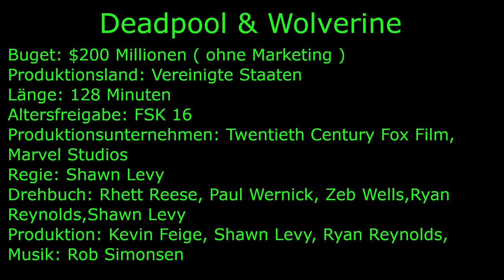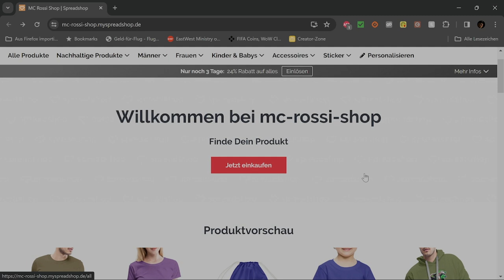Deadpool & Wolverine: Ein Meisterwerk der Humor-Action-Symbiose